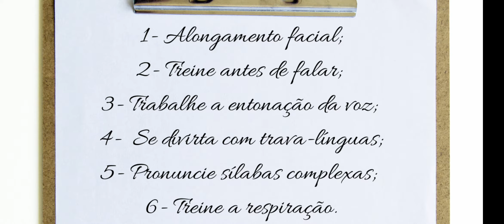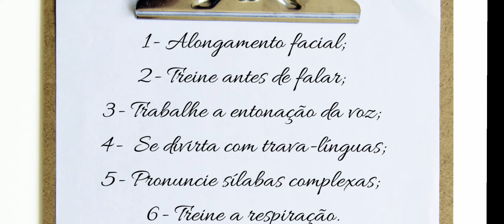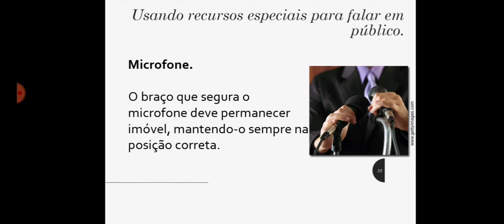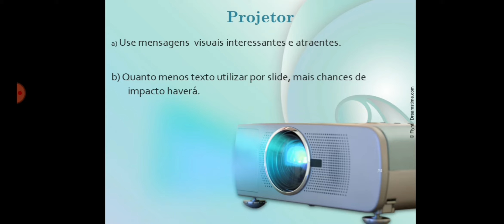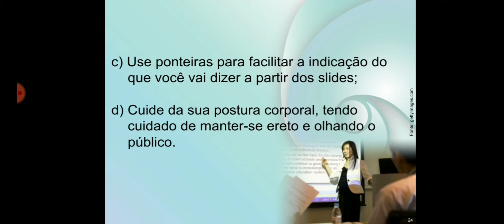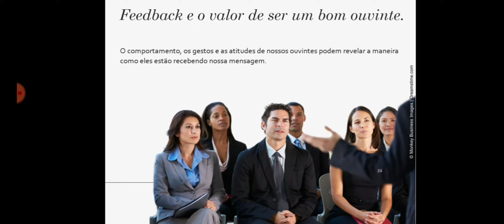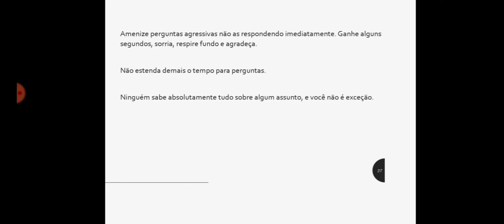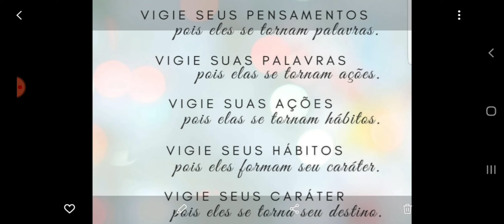Português Instrumental – Aula on-line 03